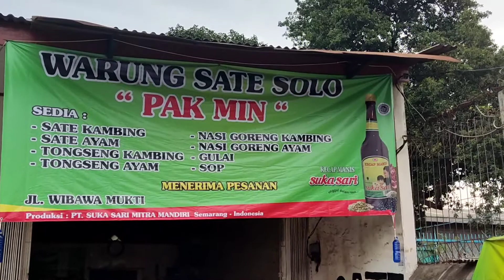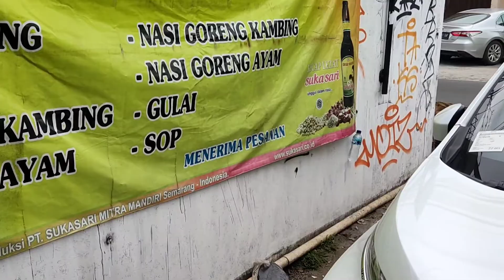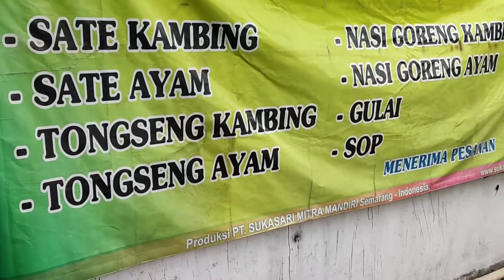Icip-icip warung sate Solo PAK MIN Jatiasih, Bekasi..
Warung Sate Solo Pak Min berlokasi di jalan Wibawamukti, Jatiasih.
untuk pemesanan dan informasi lebih lanjut, bisa ke nomor 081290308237, dengan Mbok Anis.